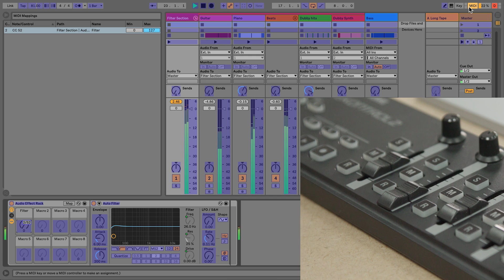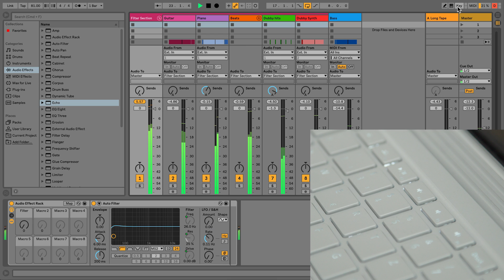Learn Live: MIDI mapping and key mapping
Learn how to create MIDI and Key mapping in Ableton Live.